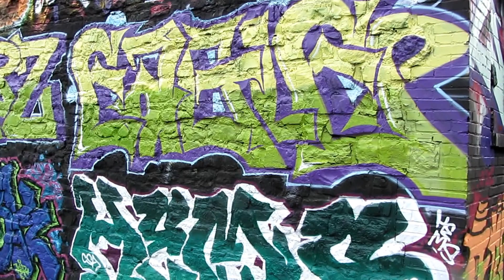Tribute To Graffiti Artist Montreal Part 1 Par Eric McCurry